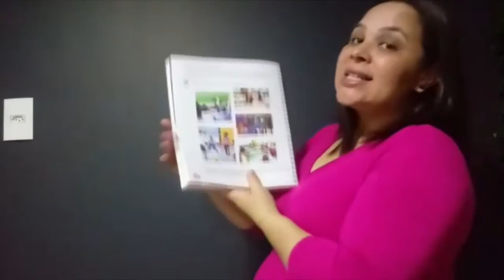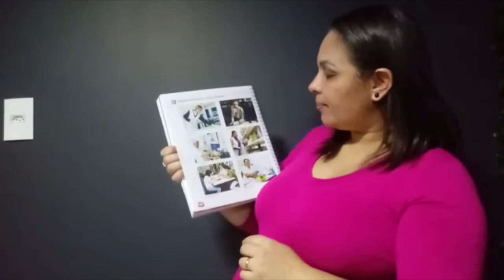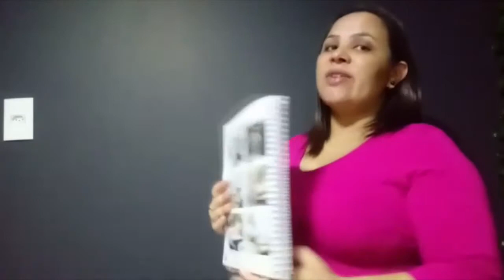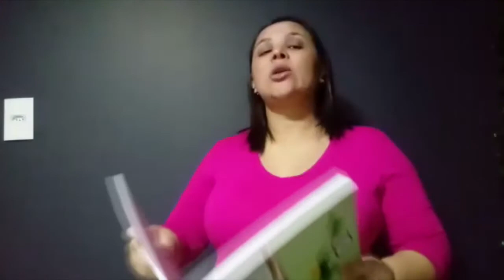24/08 1 ° ANO AULA 1- HISTÓRIA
O trabalho nas escolas